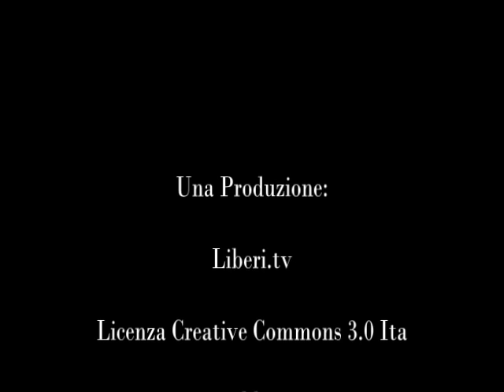"Diritti per una vita Egualitaria" Marco Marchese intervista Titti D'amico (psicoterapeuta) 20/05/13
Marco Marchese intervista la Dott.ssa Titti D'amico, psicoterapeuta e psicologa clinica, in occasione del Convegno "Diritti per una vita Egualitaria" organizzato da Arcigay Kaleidos Lamezia Terme e tenutosi presso il Narghilia Sheesha Bar a Lamezia Terme (Cz) il 20 maggio 2013.